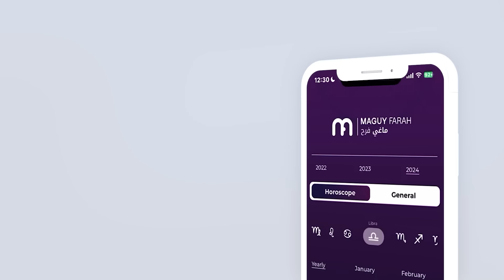ماغي فرح- برج القوس- الصعيد العاطفي لشهر نيسان - أبريل -٢٠٢٤ / Maguy Farah- Sagittarius - April 2024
22 تشرين الثاني/ نوفمبر/ November - 20 كانون الأوّل/ ديسمبر/ December